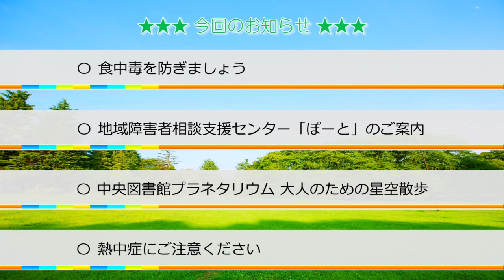手話付映像「せたがやインフォメーション」（令和４年７月）